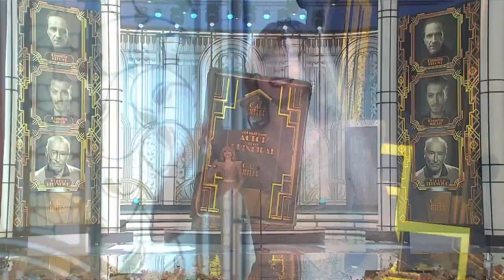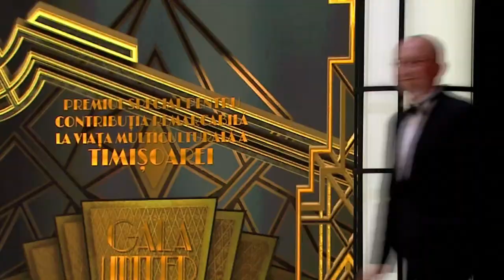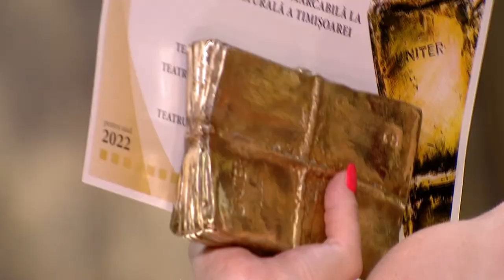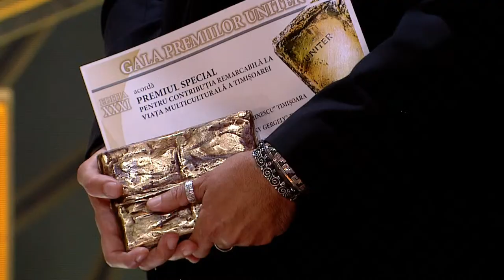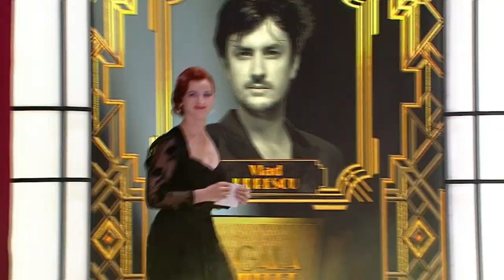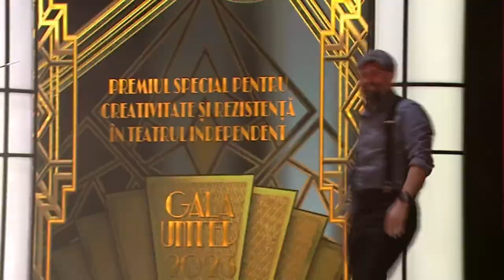Spectacolul Galei Premiilor UNITER 2023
Gala Premiilor UNITER este un eveniment de recunoaștere a excelenței în teatrul românesc, a vitalității și modernității acestuia. Inițiată în anul 1992 și desfășurată fără întrerupere, Gala Premiilor UNITER este evenimentul anual de recunoaștere a valorii artiștilor și spectacolelor realizate în stagiunea trecută. Omonimul Galelor Cezar, Moliere sau Oscar, Gala Premiilor UNITER este un eveniment competitiv ce funcţionează pe principiul nominalizărilor şi premiilor acordate în cadrul unui spectacol de gală, transmis în direct de posturile naţionale de televiziune şi radio, precum şi pe Internet.

Decernarea premiilor se face după principiul nominalizărilor decise de un Juriu format din critici de teatru. În seara Galei, un alt Juriu, format din personalităţi ale vieţii teatrale, decide, prin vot secret, dintre aceste nominalizări, câştigătorul fiecărui Premiu.

Premiile decise în seara Galei de către Juriul final dintre cele trei nominalizări sunt:

SENATUL UNITER decide premiile pentru întreaga activitate – actor, actriţă, regie, scenografie, premiul de excelenţă (Premiul „Ion Caramitru”), precum şi premiile speciale.

Decernarea premiilor are loc în cadrul unui spectacol de Gală care a devenit un reper nu numai pentru comunitatea teatrală din țară, ci și pentru mediile de afaceri, publicul larg și, mai ales, pentru autoritățile locale și regionale.

Spectacolul Galei Premiilor UNITER este și un important vector de valorizare și promovare a patrimoniului cultural.

Răzvan Mazilu, despre conceptul spectacolului Galei:

Gala UNITER de anul acesta va fi strălucitoare, așa cum îi stă bine unei Gale.

Împreună cu Dragoș Buhagiar încercăm să aducem un parfum Golden Age of Hollywood într-un somptuos cadru Art Deco.

Patru actori-prezentatori, patru voci tinere vor asigura show-ul, pe pagini celebre din musicaluri – genul pe care eu îl cultiv – cu mult umor, făcând cu ochiul, nostalgic, show-urilor de televiziune ale Revelioanelor de altădată.

12 iunie, ora 20.00, transmisiune în direct pe TVR Cultural.
Din Sala Mare a Teatrului Național „Mihai Eminescu” din Timișoara

Regia: Răzvan Mazilu
Scenografia: Dragoș Buhagiar

GALA PREMIILOR UNITER 2023 este un Proiect finanțat prin Programul cultural național Timișoara – Capitală Europeană a Culturii în anul 2023